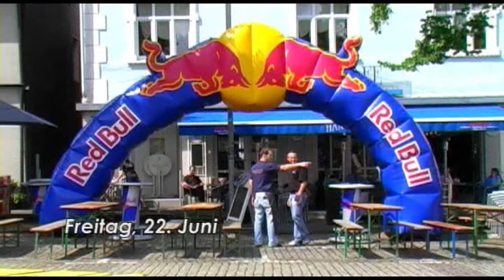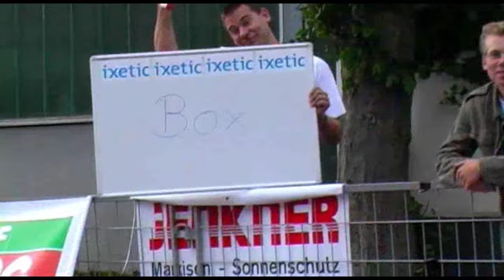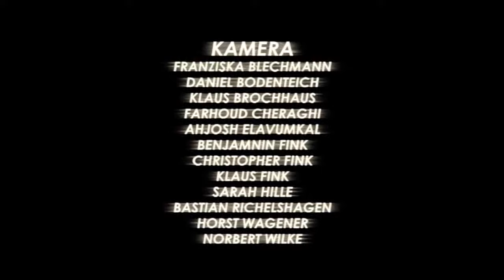City Kart Wipperfürth 2017- Der Film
Im April 2007 machten sich eine Menge Kartsport-Verrückter auf die Innenstadt von Wipperfürth (NRW- Bergisches Land) zu rocken. Rund um diese City Kart- Event wurde ein sehr erfolgreicher Film gedreht, der beim Bundesfilmfestival die Goldmedaille gewonnen hat. Zweifelsohne zu Recht! Viel Spaß dabei.

Kreation: antEvent GmbH, Werner Käufer & René Köhler
Umsetzung: Filmclub Wipperfürth
Regie: Ahjosh Elavumkal